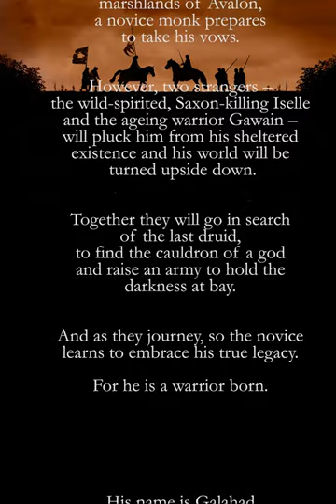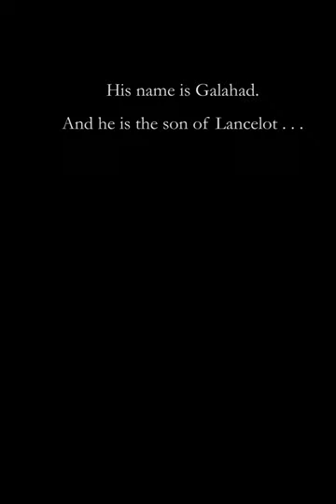CAMELOT Book Trailer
Following his acclaimed Sunday Times bestseller, Lancelot, Giles Kristian's new novel returns us to the realms of Arthurian legend . . .

'So beautiful, so haunting . . . bitingly real . . . Giles has given us a vital, glorious story: rich, rewarding, and utterly revealing of our times'
Manda Scott

Trailer by Philip Stevens
Original score by Will Musser